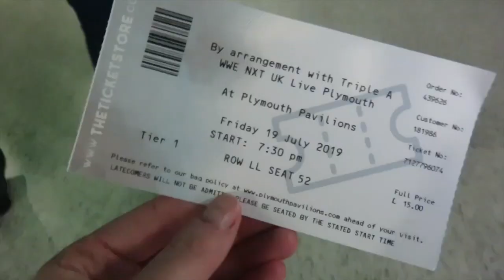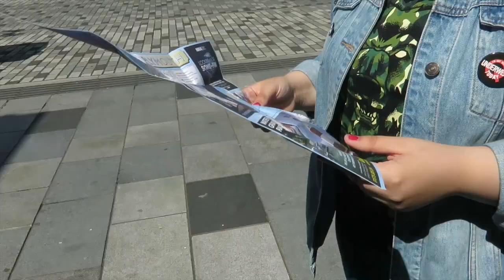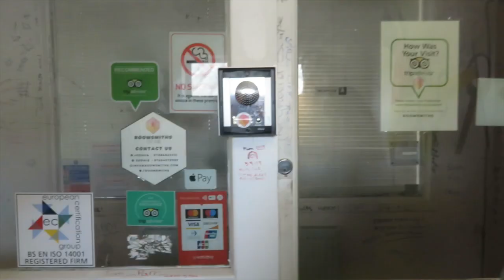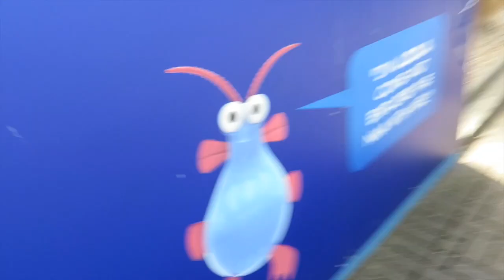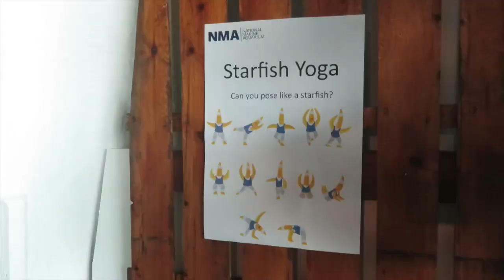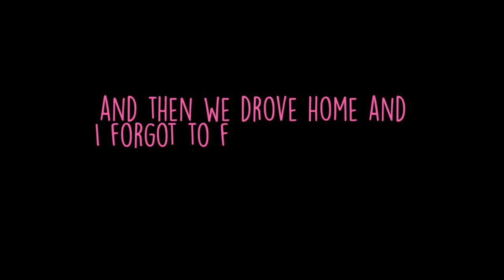WEEKEND IN PLYMOUTH VLOG | NXT UK, Shopping & Escape Room!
a fun weekend in Plymouth with some of my favourite people! :) I'm genuinely so bad at vlogging these days but I'm getting back into it!!